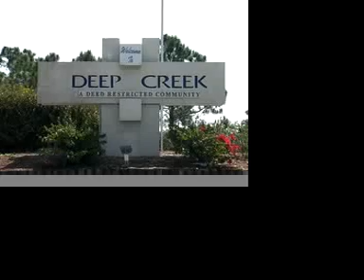Deep Creek, Florida - A Tour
A video tour of Deep Creek, Florida, by Jim Mulligan, Licensed Real Estate Broker. Homes for sale in Deep Creek, FL are very reasonably priced. Near Punta Gorda and Port Charlotte, Deep Creek is convenient or all Florida airports.